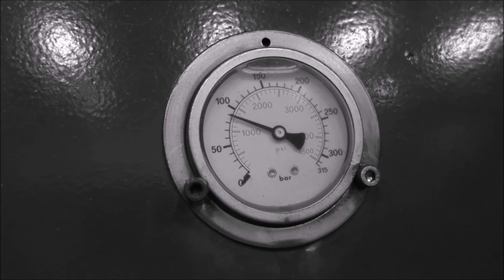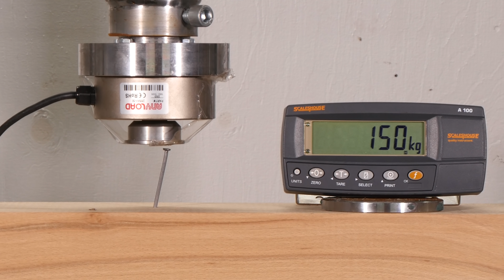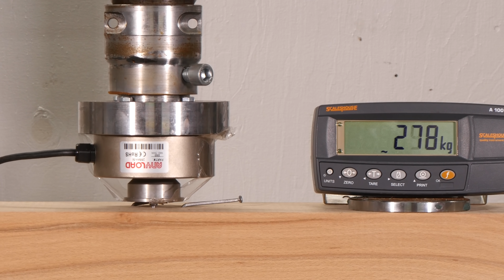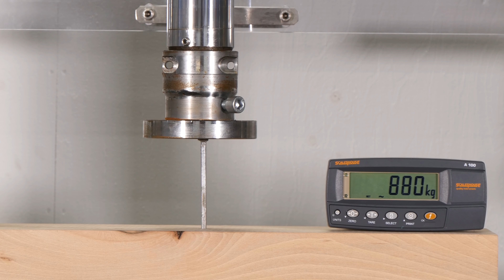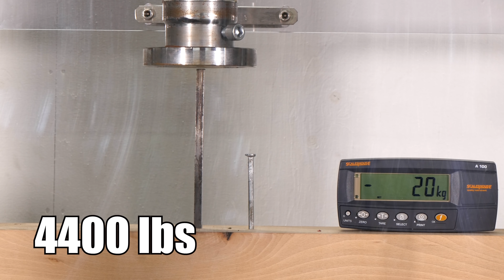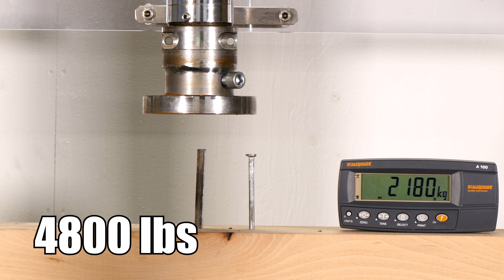How Hard It Is To Push Nail into Wood? | Hydraulic Press Test!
Can you push nails into wood with powerful hydraulic press? and how much of force it's going to take? We will find out with our press and load cell. Here is link to my new gaming/streaming channel First live stream is today 9pm gmt+2!